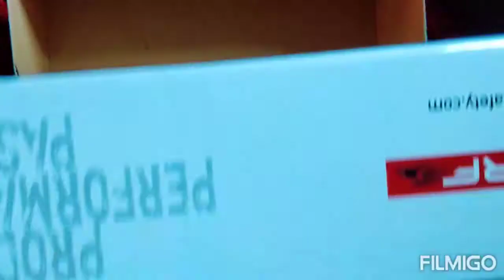Jewellery and makeup rank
Let's recycle a shoes box